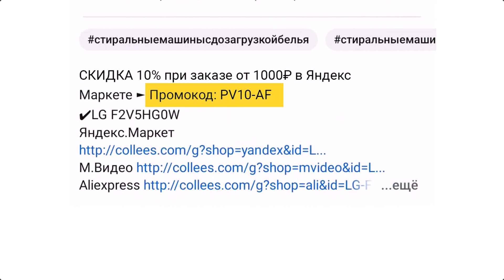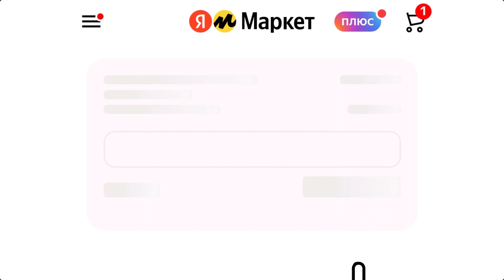Телевизор Samsung QE85QN85CAUXRU